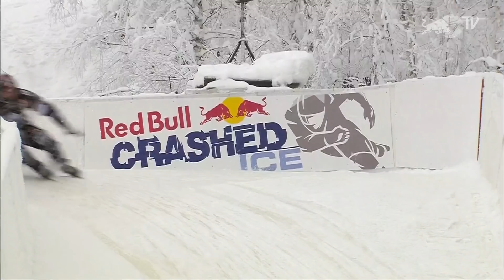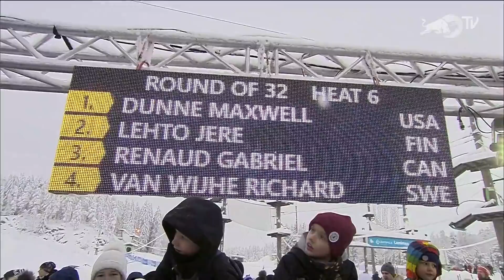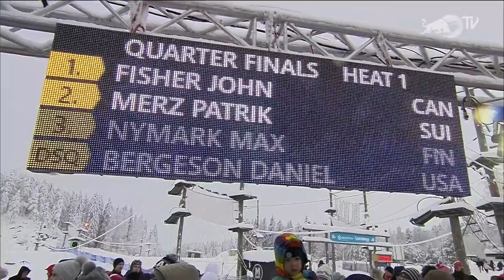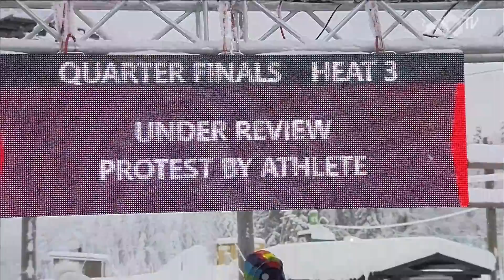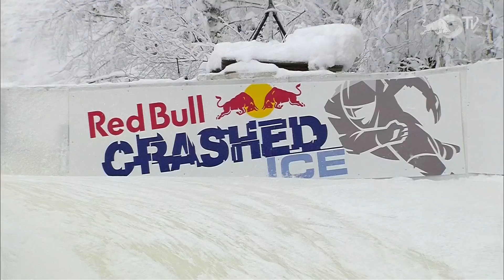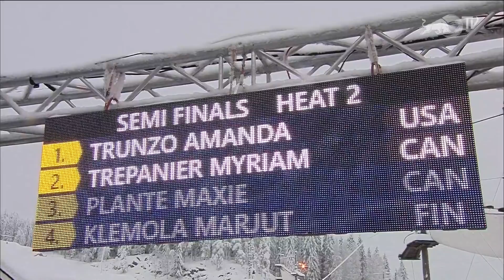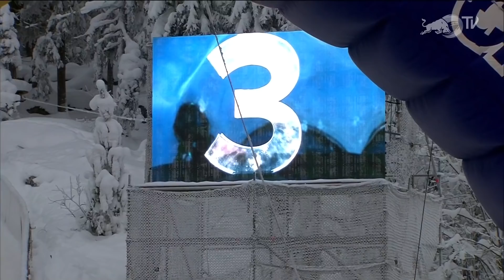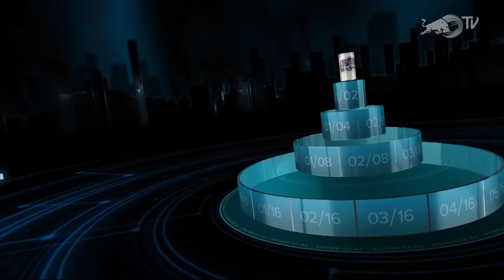Red Bull Crashed Ice LIVE in Jyväskylä, Finland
The natural ice track of Jyväskylä will see the racers battle their way down a 630m test of skill filled with jumps, hairpins and drops, and all in daylight.